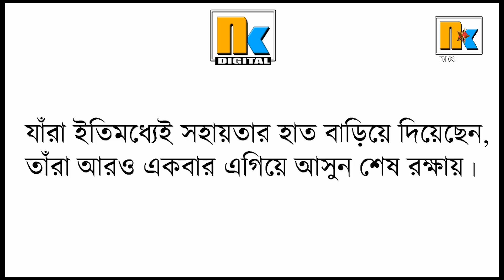Justice Ganguly র বোধোদয় | Rashid Khan এর ব্ল্যাকমেলিং | West Bengal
rahul gandhi
bjp
bjp news
tmc
tmc gov
cpim
indian politics
modi
pm modi
modi twitter
political news